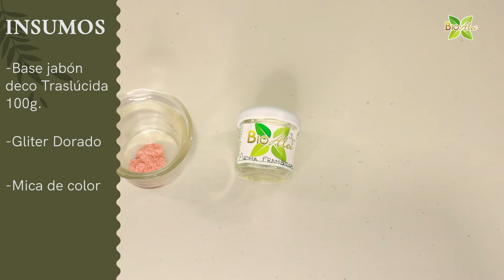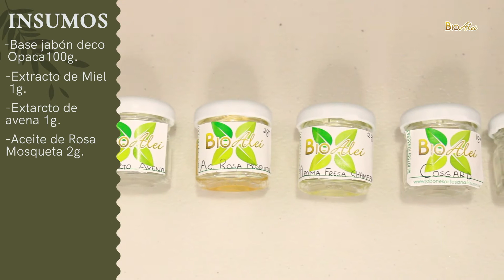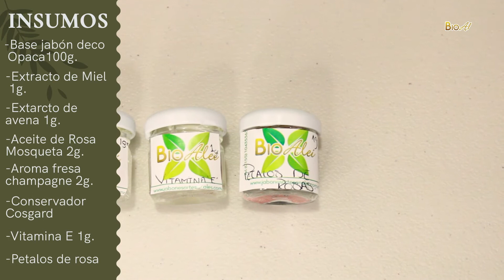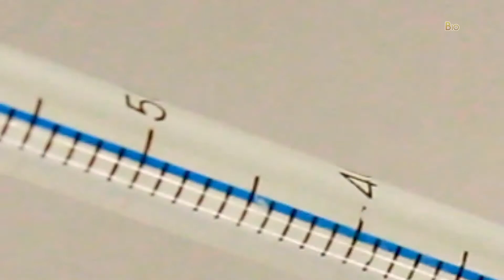Como elaborar un jabón Base Deco BioAlei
🤓Un tutorial más llega a BioAlei y en esta ocasión te vamos a enseñar no solo una , si no dos maneras de elaborar jabones con nuestra Base de Jabón Deco ✨

✨🌿En este tutorial usaremos nuestra Base de jabón Deco traslúcida y opaca para crear estos increíbles jabones y los materiales a utilizar son:

✨ Base Deco Traslúcida
✨ Base Deco Opaca
✨ Gliter Dorado
✨Micas de Colores
✨ Aromas
✨ Extracto de miel
✨ Extracto de avena
✨ Aceite de Rosa Mosqueta
✨Conservador Cosgard
✨Vitamina E

🛍 Recuerda que todos los insumos de esta receta los podrás encontrar en nuestras sucursales y distribuidores BioAlei 🌿 o solicitar a domicilio desde cualquier parte de la república mexicana. 📦🚚

Tienda Física 🏪🛒🛍✨MATRIZ
📍BioAlei🍃 Ciudad de MéxicoMarcelino Davalo #45 Planta baja Col Algarín, 06880 CDMX cerca del Metro Chabacano línea azul
Tel ☎️ 26486262📱WhatsApp 📩 Telegram:  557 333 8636 /
Horario 🕐: Lun-Vie 9:00am-6:00pm / Sábado 10:00am-2:00pm

👉CHIHUAHUA wa.link/vgppu0